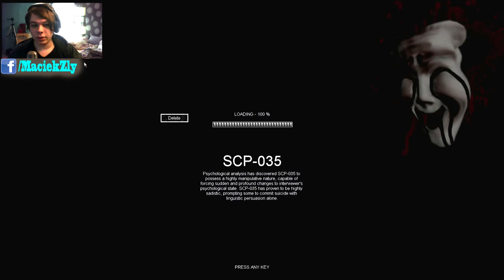[STARE] [PL] SCP Containment Breach 18 - Szczwany 106